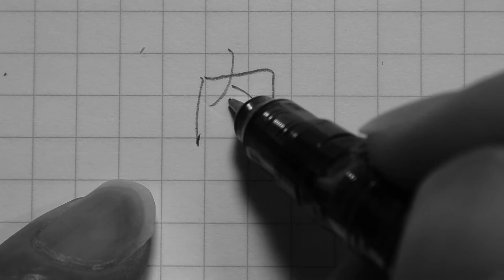English - Japanese "meat"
A Guide To Writing Japanese.
Respond to request (^^)